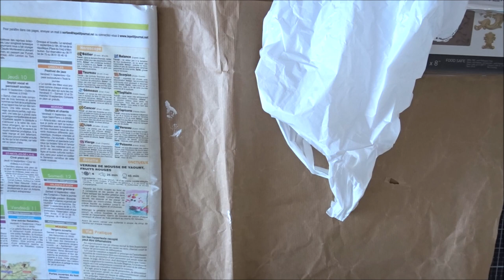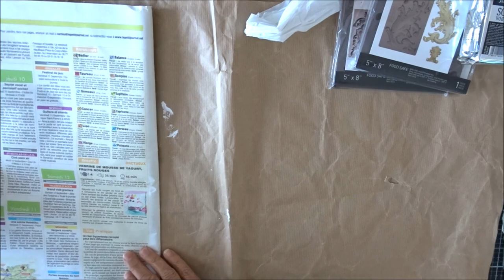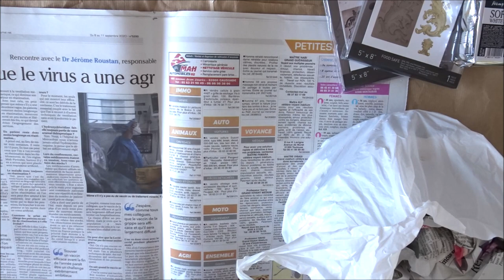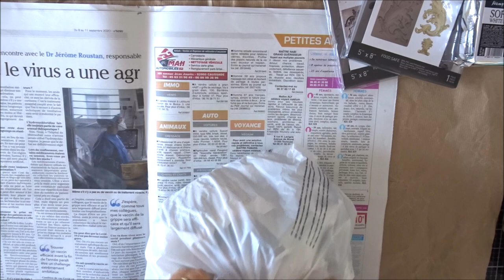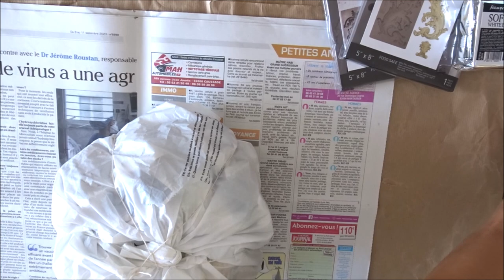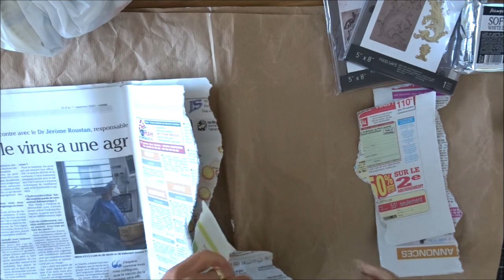ScrapMerveilleux : tuto citrouille en papier maché